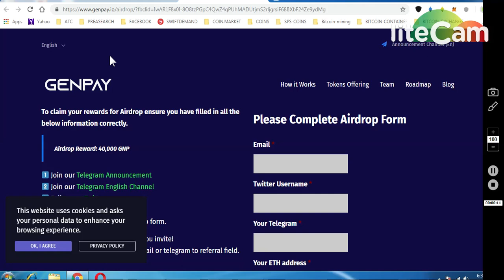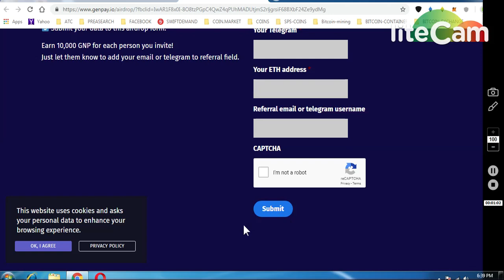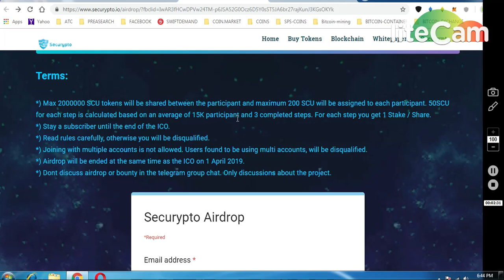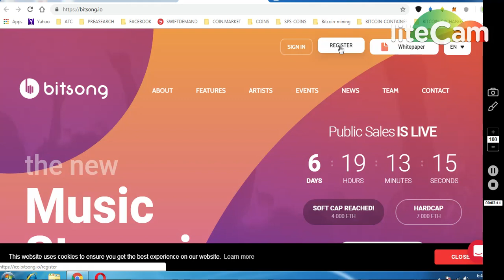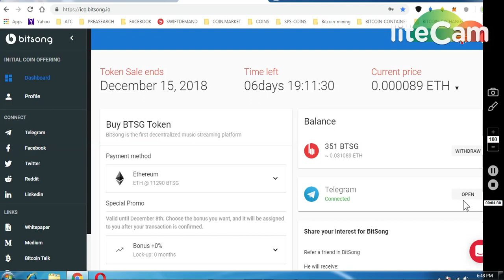1)40000 GENPAY TOKENS || 2)BITSONG~300T = 0.025 ETH 3)SECRYPTO 200 SCU TOKENS WORTH 0.16 ETH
1)GENPAY ~ Airdrop Reward: 40,000 GNP🤩🤩👨‍🎤😈😈😈👨‍🎤😈👨‍🎤😈🥰

     (WORTH 80-90$)

6) BITDEPOSITARY EXCHANGE EARLY ACCESS (12,90000 TOKENS

7) BINANCE STOP LOSS HINDI || BINANCE एक्सचेंज पर स्टॉप लोस